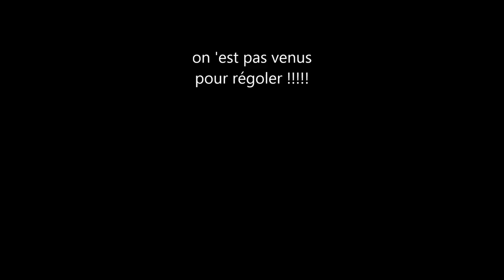sortie du 08 05 2016